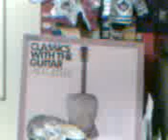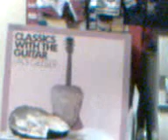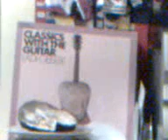Ladi Geisler Plays The Classics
Traumerel